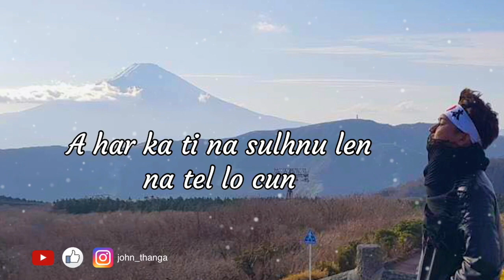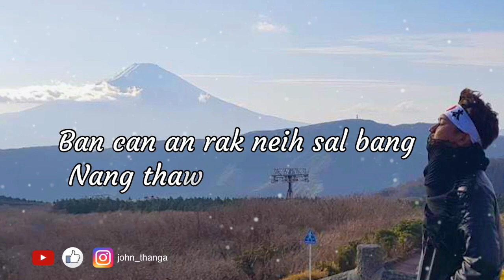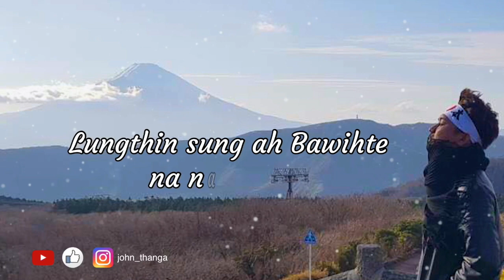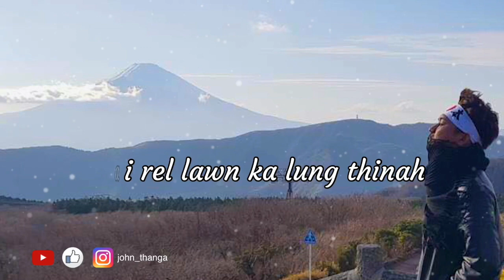Bawihte - Kunrirak (John Thanga Cover)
အိမ်မှာနေရင်း ကျွန်တော် အကြိုက်ဆုံး ချင်းသီချင်းထဲက တစ်ပုဒ်လေးကို ပြန်ဆိုပြီး ဖုန်းနဲ့ video edit လုပ်ထားပါတာလေး နားဆင်နိုင်ဖို့ မျှဝေပေးလိုက်ပါတယ်..
Harmony : Dika
Mixing : Piangpi

I just did a fast cover on one of my favourite Chin song ‘Bawihte’ and share it to you all.. Hope you like it and i hope you all are safe and healthy..
Please take good care all during stay home days.. Always praying for you all..🙏🏻
Thank you so much all for your love and support.. 🙋🏻‍♂️❤️ Ka Lawm e.. Ka lungawi tuk.. ကျေးဇူးတင်ပါတယ်..